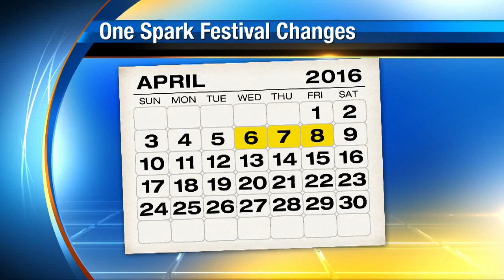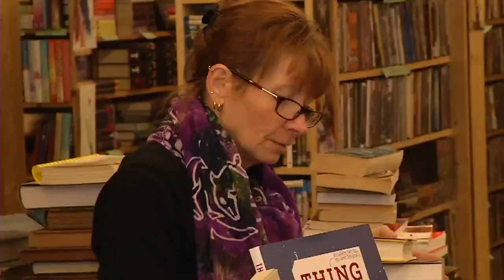One Spark festival changes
News4JAX is hearing from concerned business owners who say a one-day One Spark festival could be bad for their bottom line.